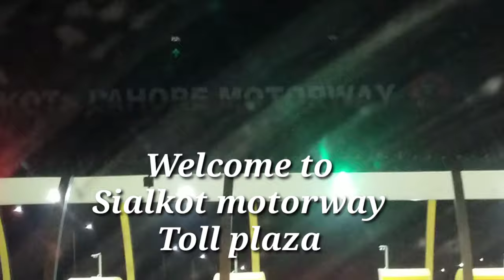A tour to motorway from Sialkot to Lahore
By Let's cook with Asma